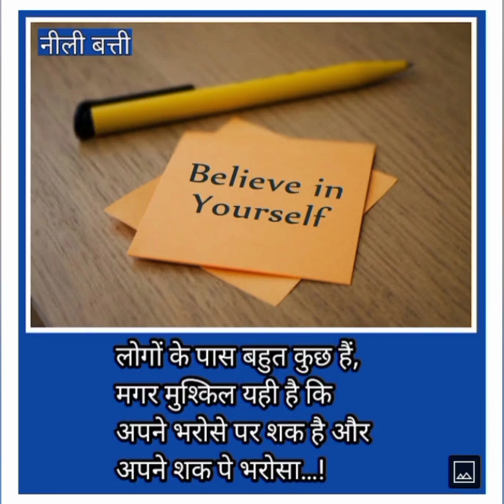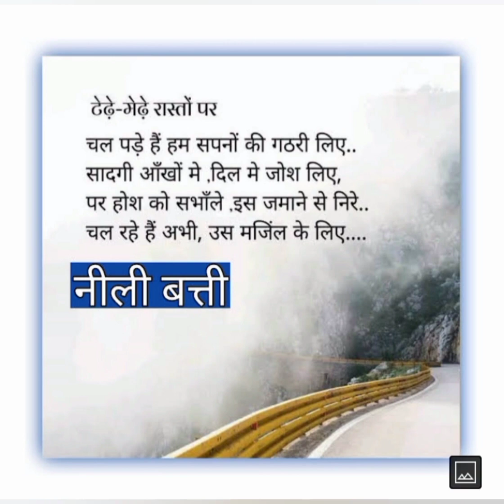Srushti Jayant Deshmukh New Best Motivation Video 2022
Srushti Deshmukh IAS | सृष्टि जयंत देशमुख व IAS Nagarjun B Gowda | NEW BEST MOTIVATION VIDEO

IAS shrusti deshmukh marriage video IAS shrusti deshmukh engaged with IAS Arjun gowda video by नीली बत्ती 🇮🇳

Shruthi Deshmukh Engagement Video 💍 | सृष्टि जयंत देशमुख व IAS Nagarjun B Gowda की होगी

IAS Srushti Jayant Deshmukh got Engaged to Dr. Nagarjun B Gowda IAS. Both of them belong to IAS Batch 2019. Srushti is currently posted as ADM in Narsingpur District of Madhya Pradesh, before this she served as ADM of Dindori District of Madhya Pradesh. Arjun Gowda belongs to Karnataka. He is a doctor as well, from his Instagram profile he is Traveloholic | Sapiophile | Sports & Dance. He had completed his MBBS from MIMS - 2010-16.

After the engagement, Dr. Nagarjun B Gowda IAS also posted in Instagram and said: With madam srushtideshmukhias ❤️

 shruti jayant deshmukh wedding
shruti jayant deshmukh
shruti jayant deshmukh engagement
shruti jayant deshmukh mock interview
shruti jayant deshmukh motivational speech
shruti jayant deshmukh booklist
shruti jayant
shruti jayant deshmukh strategy
shruti jayant deshmukh timetable
shruti jayant deshmukh status
shruti jayant deshmukh speech
shruti jayant deshmukh channel
shruti jayant deshmukh marriage
shruti jayant deshmukh ias
shruti deshmukh engagement
shruti deshmukh
shruti deshmukh interview
shruti deshmukh marriage
shruti deshmukh engagement video
shruti deshmukh motivational video
shruti deshmukh ias
shruti deshmukh upsc
shruti deshmukh timetable
shruti deshmukh book list
shruti deshmukh entry
shruti deshmukh speech
shruti deshmukh ias interview
shruti deshmukh interview in hindi
srushti jayant deshmukh entry
srushti jayant deshmukh lifestyle
srushti jayant deshmukh channel
ias speech srushti jayant
srushti jayant deshmukh song
srushti jayant deshmukh marathi speech
srushti jayant deshmukh ted talk
srushti jayant deshmukh ksg
srushti jayant deshmukh booklist
srushti jayant deshmukh answer copy

Srushti Deshmukh Engagement || IAS Officer Engagement Video |